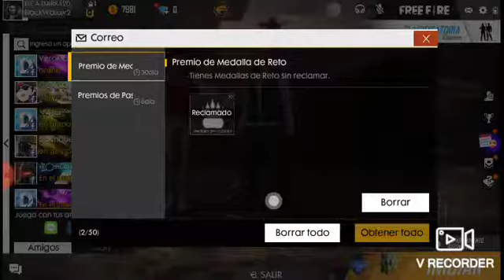Free fire dúo con elpapirruki (mi hermano)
Free fire mucho disparos para matar ahhh dúo con elpapirruki buen o mal Game xd